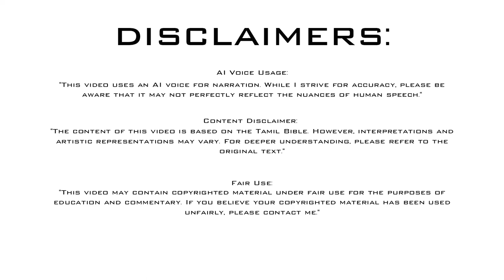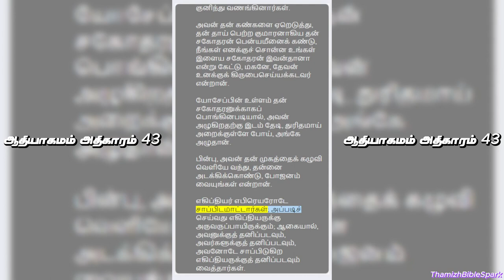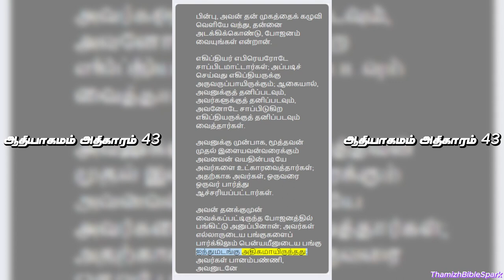ஆதியாகமம் அதிகாரம் 43 | Genesis Chapter 43 | Old Testament | பழைய ஏற்பாடு | Tamil Audio BIBLE